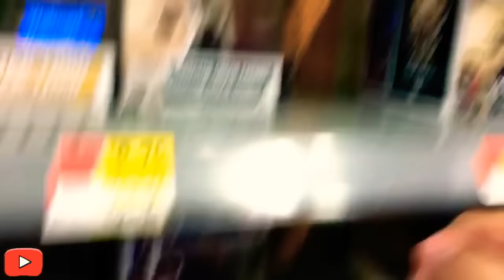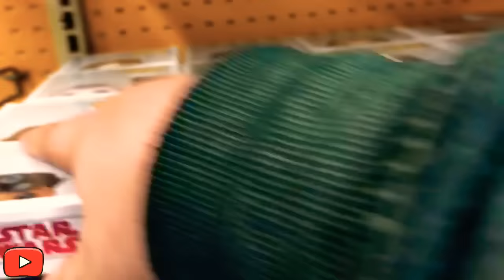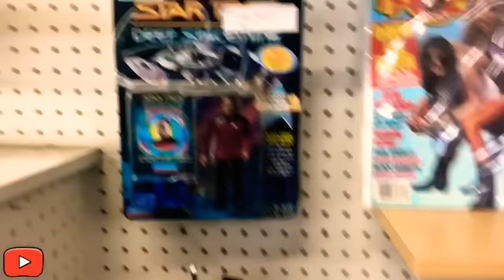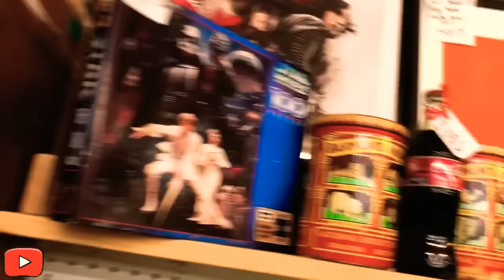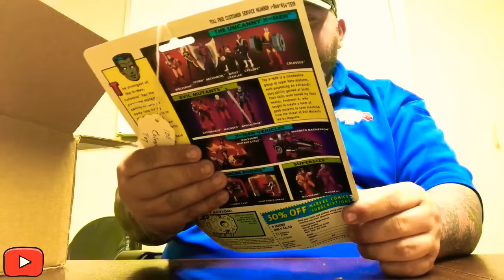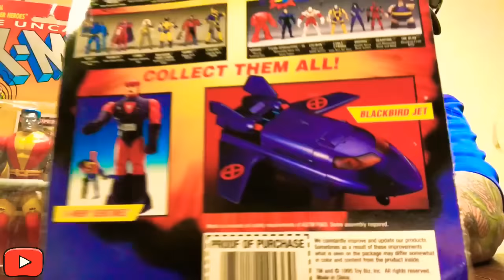TOY HUNTING! Vintage Toy Haul!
Hey folks bringing you my recent Workday Toy Hunt!

FB Groups: Toy Savages, Openboxmafia, TC4Life!